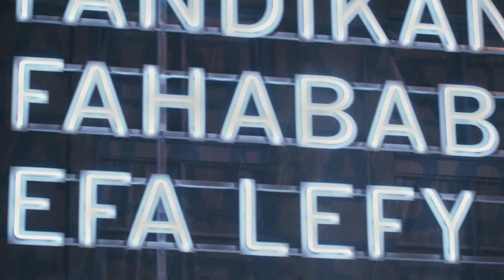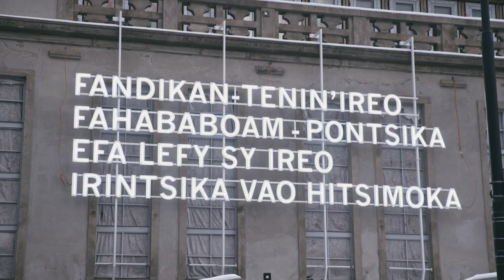Facade Project: Profile of Joël Andrianomearisoa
Glowing neon letters & an enigmatic sentence in Malagasy. What does it all mean? For Joël Andrianomearisoa, a multicultural artist, scenographer and poet, the sentence reflects the current crisis and invites us to consider otherness. The striking light installation is the central output of a Mail Art project which viewers will be able to follow on Kunsthalle Praha’s social media from February till June 2021.

Enjoy art to the fullest! Support Kunsthalle Praha by becoming a member today